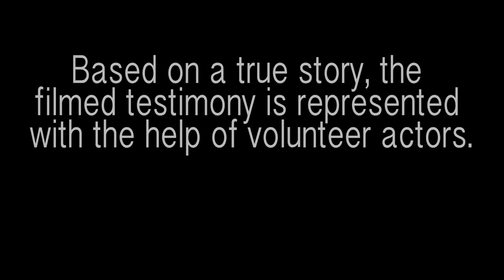Seeing God's Father Heart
Always remember that God can build you up despite your circumstances. His heart towards you will always remain loving and good. He is the ultimate Father.